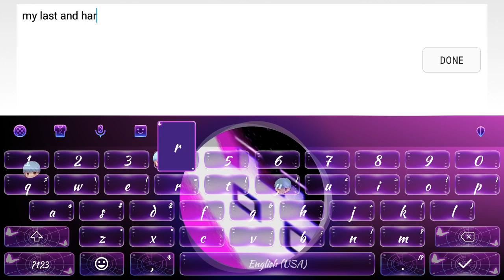Lykoz challenge X verified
My last and hardest challenge for my boi Lykoz :3

No coin - "Lykoz is NOT gay :)"
Coin - "Lykoz is gay UwU"